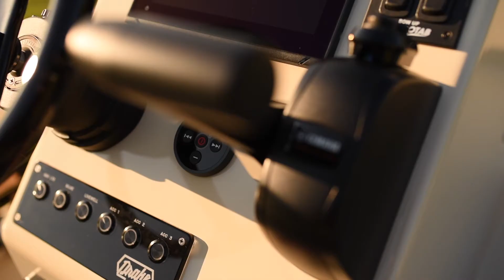Drake Boatworks Nomad 2.0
Teaser for our completely redesigned Nomad